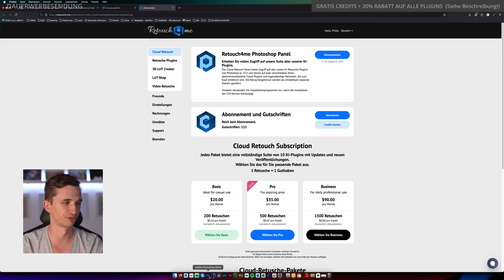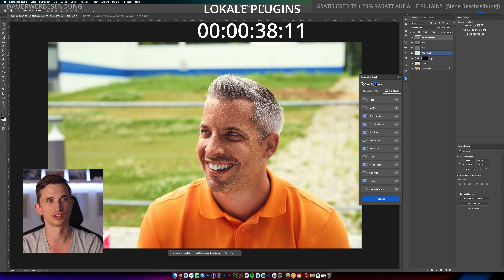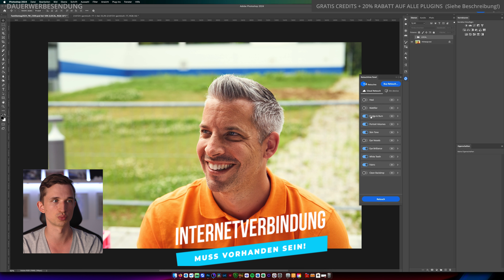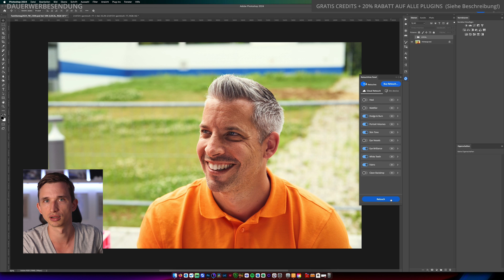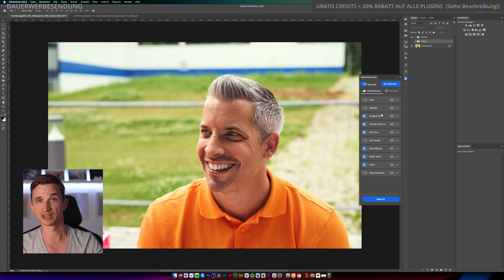BILDBEARBEITUNG in der Cloud - Das DING von morgen? @retouch4me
Retusche direkt aus der Cloud spart Dir bares Geld - das Retouch4me-Team bietet dir den Großteil seiner Plugins nun als PayPerUse-Alternative.

Oder Code: C1ACADEMY

Gewinnspiel - 100 CLOUD RETOUCH CREDITS 4 FREE!
(Läuft bis 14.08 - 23:59 Uhr)

🙌🏻 Folgt mir gerne:
👀 Inhaltsübersicht:
Start (00:00)
Neues von Retouch4me (00:38)
Cloud Retouch (00:50)
Installation (01:14)
Vergleich lokale Plugins (02:20)
Kleine Tipps zur Deckkraft (03:40)
Vergleich Cloud Retouch (05:00)
Besonderheit Cloud (07:20)
Kostenrechner mit und ohne Plugins (12:52)
Gewinnspiel (12:10)
Outtro (00:00)